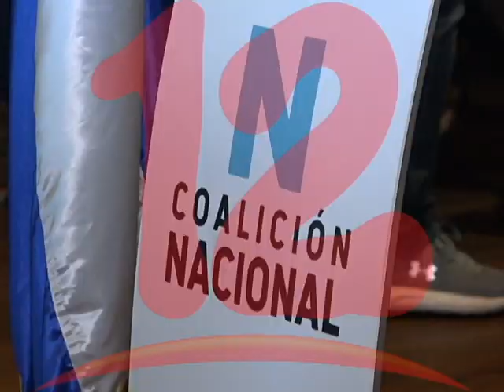“Campesinos están satisfechos con la conformación de la Gran Coalición”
Los campesinos están satisfechos con la conformación de la Gran Coalición, dijo el ex contra Luis Fley.